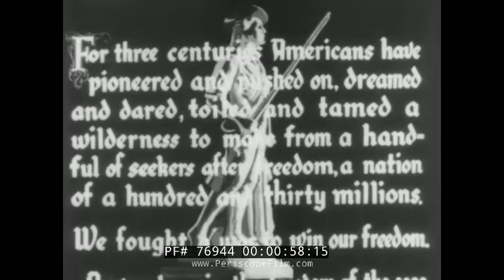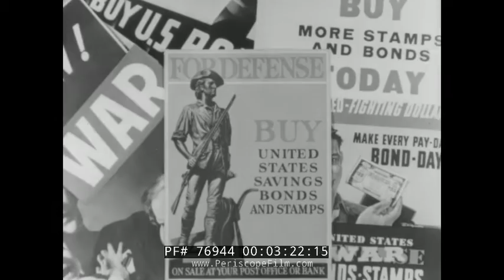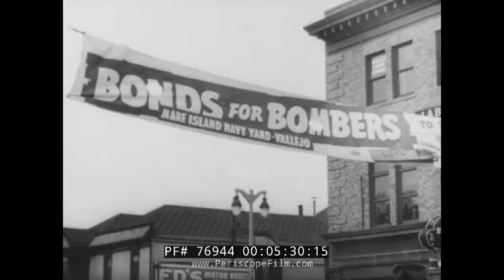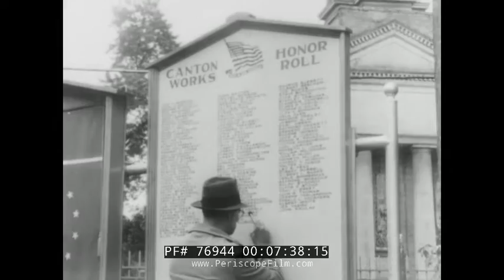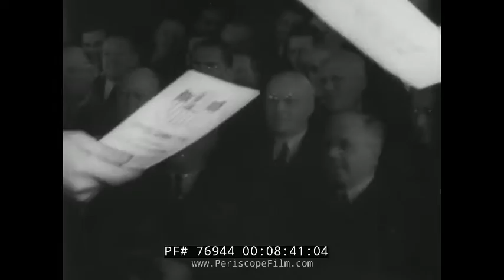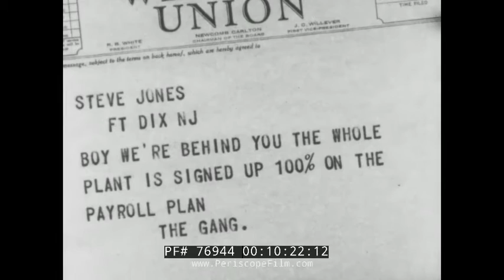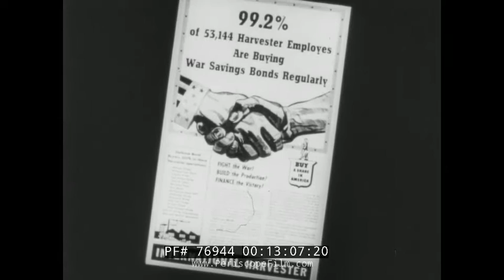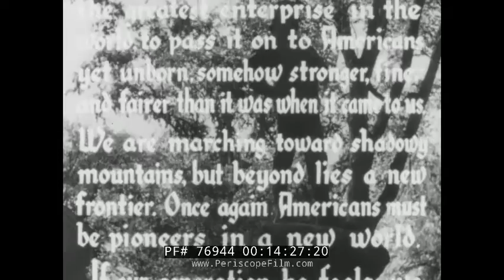WWII WAR BOND MOVIE PAYROLL SAVINGS PLAN INTERNATIONAL HARVESTER AT WAR 76944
Made during WWII, "The Price of Freedom" was produced by the United States Treasury Department to promote the sale of War Bonds.  The film charts some of the United States Saving Bond and Stamp programs, and shows how they were promoted within industry and civilian populations.  The film includes pleas from African American workers, female "Rosie the Riveters", and others.

At the 5 minute mark, the film shows the International Harvester Corporation and shows how it implemented a Payroll Savings Plan to formalize the selling of bonds.  By making a commitment to a regular contribution to the effort, the bond program flourished.

The International Harvester Company (abbreviated first IHC and later IH) was a U.S. manufacturer of agricultural machinery, construction equipment, trucks, and household and commercial products. In 1902, J.P. Morgan merged the McCormick Harvesting Machine Company and Deering Harvester Company, along with three smaller agricultural equipment firms, to form International Harvester. In 1985, International Harvester sold off most of its agricultural division to Tenneco, Inc., who merged it into its subsidiary J.I. Case under the Case IH brand. Following the terms of IH's agreement with Tenneco, International Harvester renamed itself Navistar International Corporation in 1986.

International Harvester produced 13,622 M4 Half Tracks at its Springfield facility from October 1942 through January 1944. It also built: (1,123) M-1-4 1/2 Ton 4x4 Utility Trucks, (10,450) M-2-4 One Ton 4x4 Trucks, (unknown small amount) M-3-6 1&1/2 Ton 4x4 Trucks, (36,320 approximate) M-5-6 2&1/2 Ton 6x6 Cargo Trucks, (4,460) H542-9 M425/ H542-11 M426 Five Ton 4x2 tractors, (5,290) M5 13 Ton High Speed Tractors (Artillery Prime Movers)

Most of the trucks built by International were used by the Navy or Marine Corps or became part of the Lend-Lease program.

During World War II International was the 33rd in dollar value of production contracts.

War bonds are debt securities issued by a government to finance military operations and other expenditure in times of war. The bonds also remove money from circulation and thus help to control inflation. In practice, a government in desperate need of finances may also put additional money into circulation. War bonds are either retail bonds marketed direct to the public or wholesale bonds traded on a stock market. Exhortations to buy war bonds are often accompanied by appeals to patriotism and conscience. Retail war bonds, like other retail bonds, tend to have a yield which is below that offered by the market and are often made available in a wide range of denominations to make them affordable for all citizens.

War savings stamps were issued by the United States Treasury Department to help fund participation in World War I and World War II. Although these stamps were distinct from the postal savings stamps issued by the United States Post Office Department, the Post Office nevertheless played a major role in promoting and distributing war savings stamps. In contrast to Liberty Bonds, which were purchased primarily by financial institutions, war savings stamps were principally aimed at common citizens. During World War I, 25-cent Thrift stamps were offered to allow individuals to accumulate enough over time to purchase the standard 5-dollar War Savings Certificate stamp. When the Treasury began issuing war savings stamps during World War II, the lowest denomination was a 10-cent stamp, enabling ordinary citizens to purchase them. In many cases, collections of war savings stamps could be redeemed for Treasury Certificates or War Bonds.